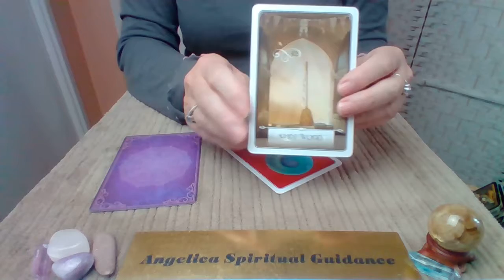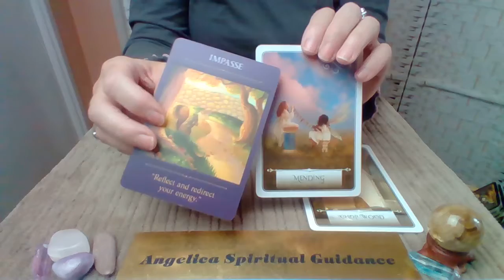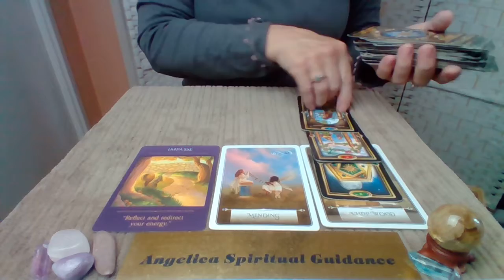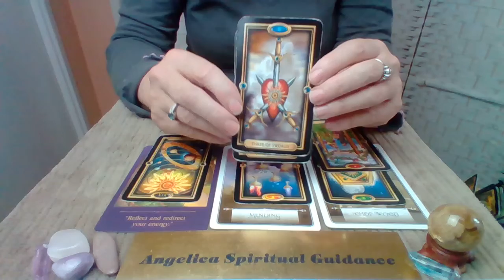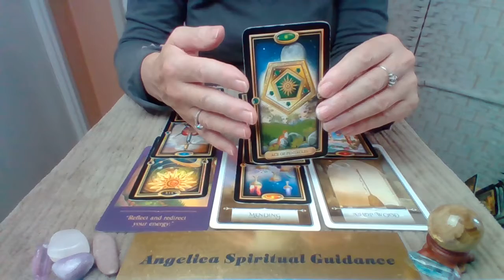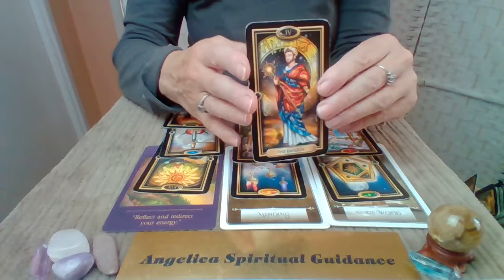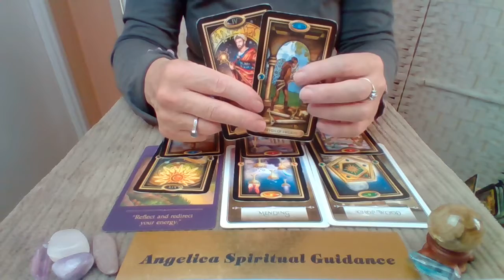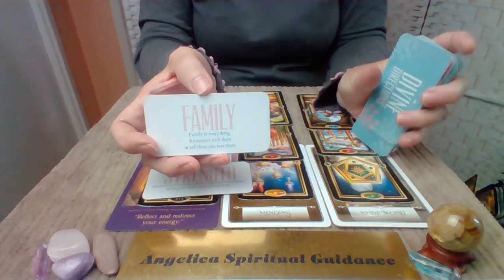Taurus Timeless Spirit Message - Stay Focused On Your Goals !